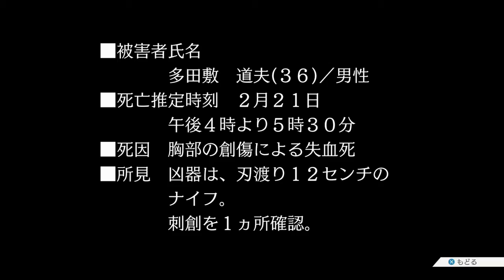【実況】この写真の気になるところは…【逆転裁判】